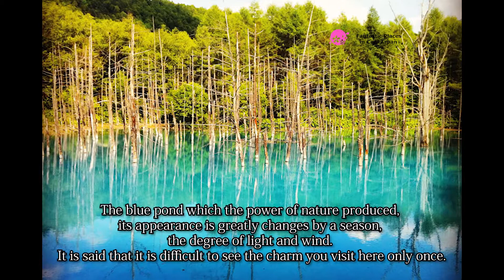Shirogane Aoiike (the blue pond of Shirogane), Hokkaido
The blue pond of Shirogane in Biei-cho, Hokkaido is a famous tourist attraction around Asahikawa alongside Lavender in Furano and Asahiyama Zoo. Adopted as an iPhone wallpaper, it is well known and popular all over the world, and congestion and traffic jams occur on weekends and holidays.
The reason for the blue color is due to the scattering of sunlight, so the difference in weather and time zone has a great influence and it may not be so blue. Be careful when visiting.

references
Photos :
rerapilika.exblog.jp